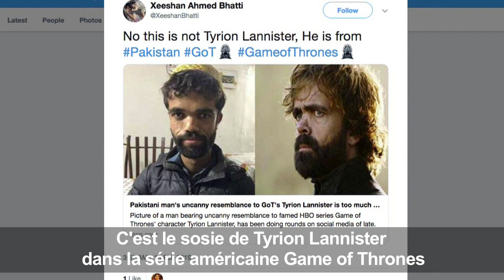Game of Thrones : un serveur pakistanais, sosie de Tyrion Lannister | AFP News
Le serveur pakistanais Rozi Khan n'avait jamais entendu parler de Game of Thrones, ni de son personnage Tyrion Lannister, avant que sa ressemblance avec l'anti-héros nain ne le propulse sur les réseaux sociaux.